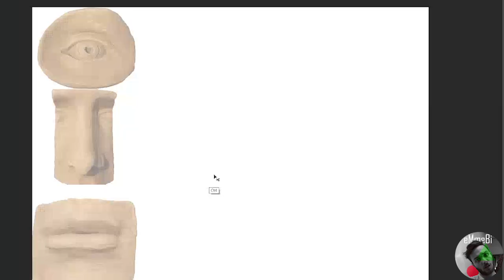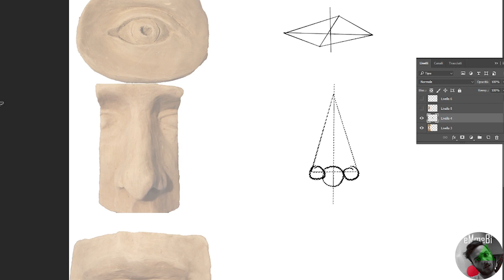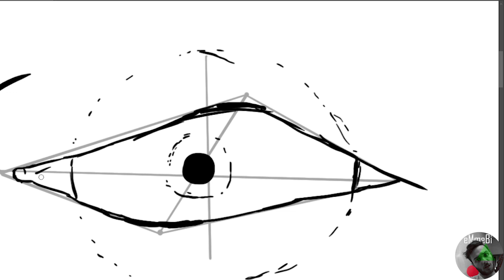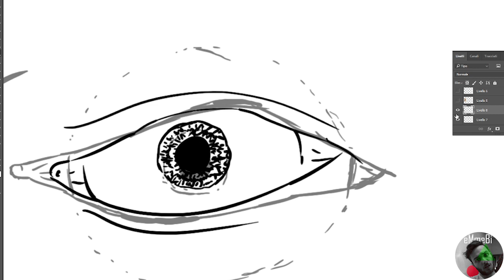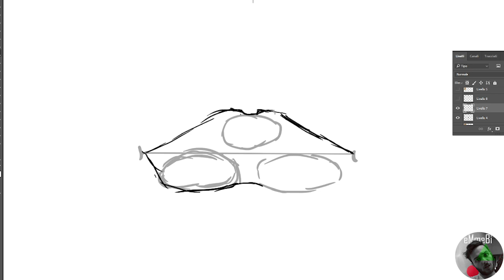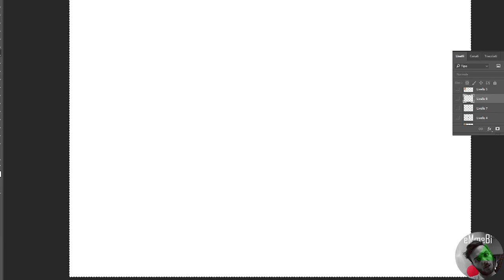#2 proporzioni | le parti del volto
quest'oggi andremo a vedere le proporzioni delle parti del volto, occhi, naso e bocca, per avere le basi, la prossima settimana, per affrontare il volto intero